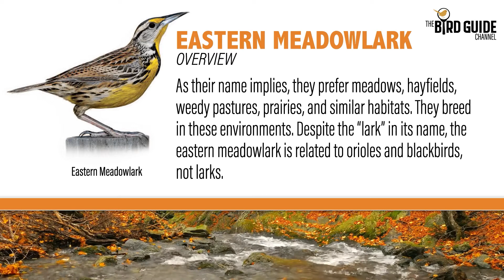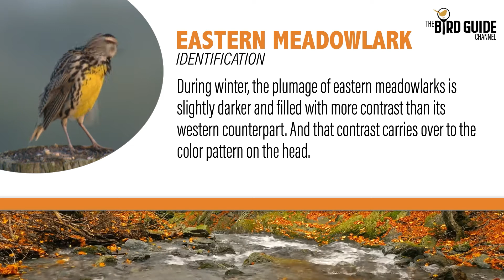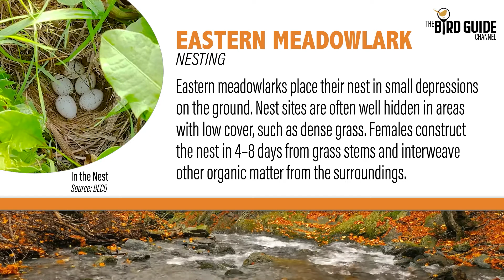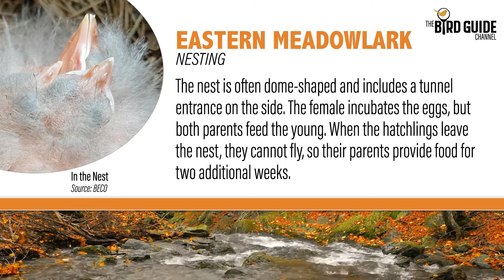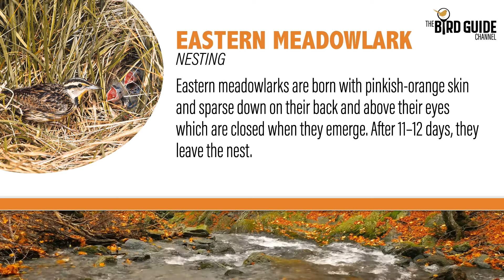Eastern Meadowlark | Field and Stream (The Bird Guide Channel)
The Eastern Meadowlark is a North American field and stream songbird known for its beautiful whistle sung during spring and summer. They benefit humanity through their diet: by controlling insect populations and dispersing the seeds of many plants.

This title and other releases from The Bird Guide Channel are bird guides in video format. Use them to identify species by sight and sound and learn bird behavior such as feeding and nesting habits.